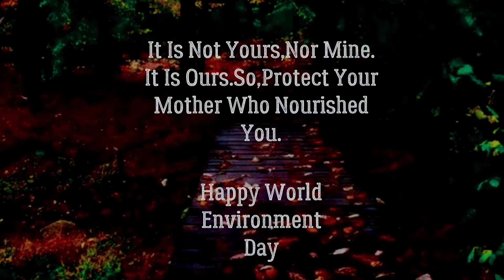XEUJIYA POTHAR //Cover video // 2021// Zubin Garg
So we are presenting a short cover video xeujiya pothar and wishing everyone a happy world environment day... hope so you will like the video and please subscribe and like our channel.